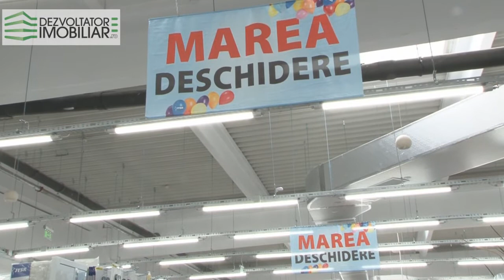Interviu Cristian Zamfir, Store Manager JYSK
JYSK a deschis un nou magazin in Bucuresti